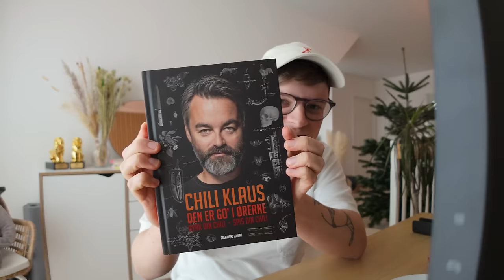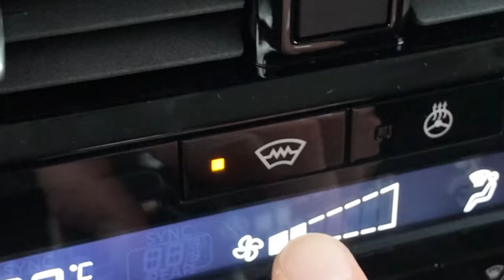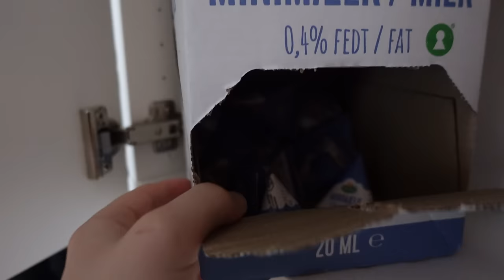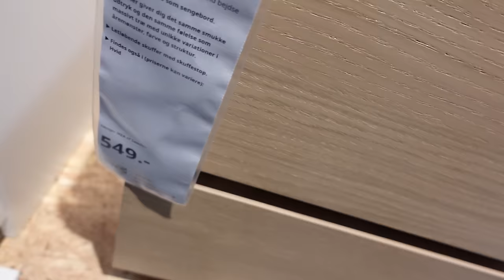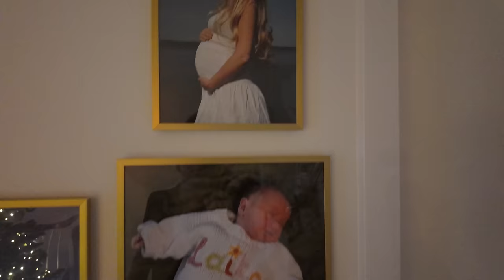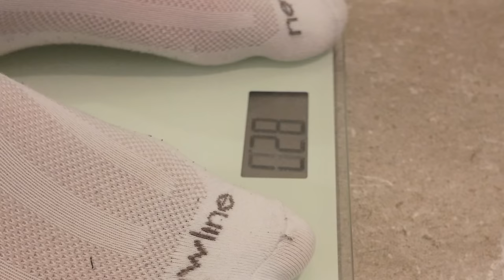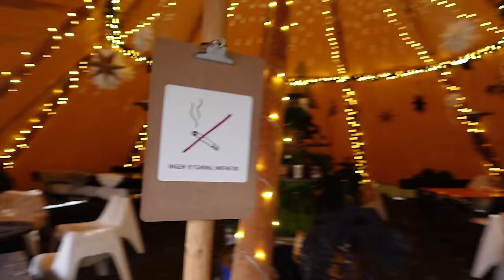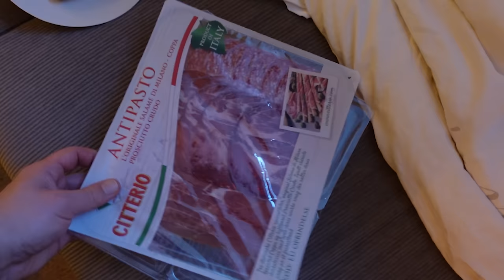Tiden Flyver..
kristiankulmbach